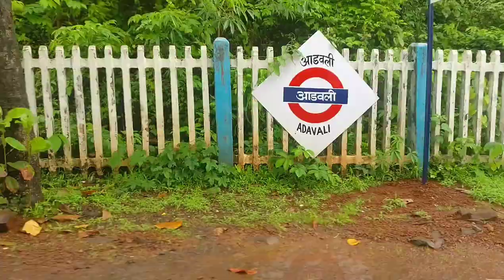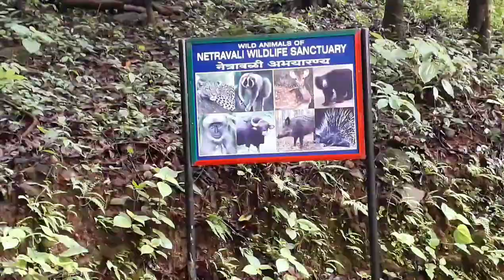Goa - Truly Enigmatic (A trip to the South Goa during monsoon)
Everyone knows Goa. This video is no different. We have just tried to cover our 3 days trip in a 5 min video. This was a budget trip and we covered South Goa for the first time. It was the onset of monsoon and half of Goa was shut. Don't know what to call it, but we were lucky to get an awesome deal from "The Gardenia Resort" Devbag Canacona. This 3-Star hotel is in close proximity from the Canacona Railway Station and trust me...some of the best beaches in Goa are very near to this property. We covered the Palolem Beach, Pantem Beach, Agonda Beach and post that, we were on our way to explore the ever green rice fields of Canacona. Never expected the weather to be so good. The last phase was a visit to the very famous Nethravali Forest Reserve.It is the biggest wildlife sanctuary of Goa with different species of animals. If you are lucky, you’ll come across many animals like Leopard, Black Panther, Gaur, four-horned antelope, giant squirrel, Slender Loris, Great Pied Hornbills and different types of the butterfly. We found a shallow crystal clear flowing water stream in this sanctuary and decided to just relax and enjoy the calm and composed
melody that was being created. Really, it was was very soothing. And with this, our trip came to an end and we were on our journey back home. Tried to cover the maximum we could in 3 days. Thank you Goa for being for enigmatic!!!